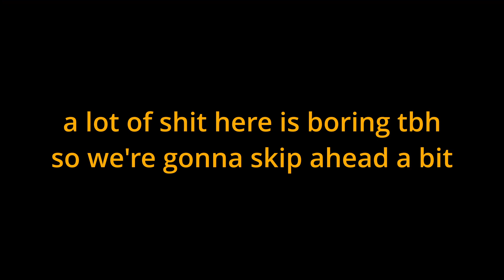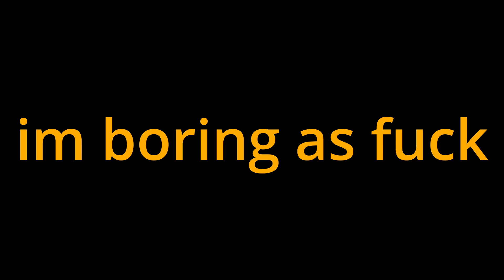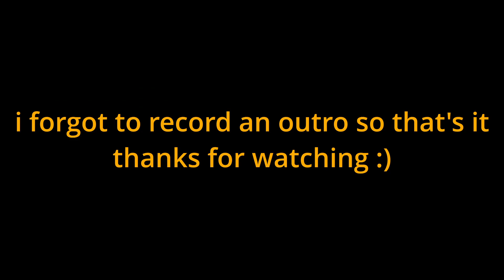VALHEIM | Stream Highlights | Part 2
If you enjoyed this video, don't worry, I'll be making more since I loved the process of making this one so much :)
If you liked the end card music, here's where it came